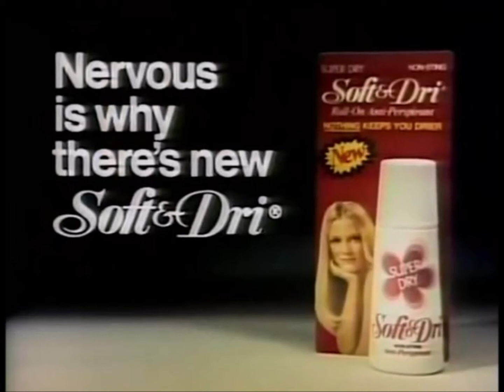1977 Soft & Dri radio commercial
Great jingle for Soft & Dri which had been introduced that year.  New York DJ Dan Ingram with the "announcer" voiceover.